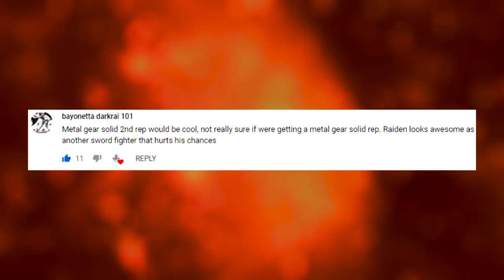Mario RPG REFERENCE In Paper Mario The Origami King?! Analysis & Thoughts! - ORIGAMI KING NEWSPAPER!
Yes, we've arrived at a beautiful new era. Origami King NEWSPAPER!